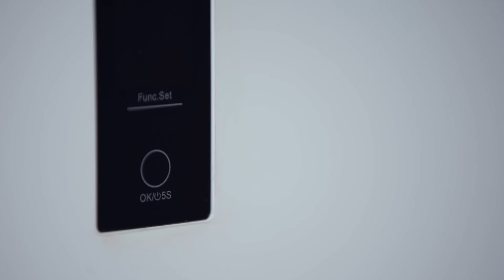HAIER VERTICAL FREEZER DEMO VIDEO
Demo video for internal usage.